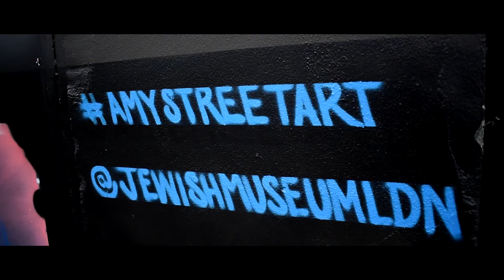Amy Winehouse Mural, Camden